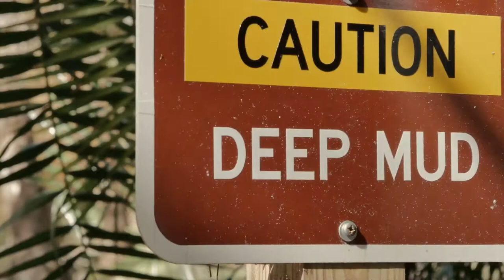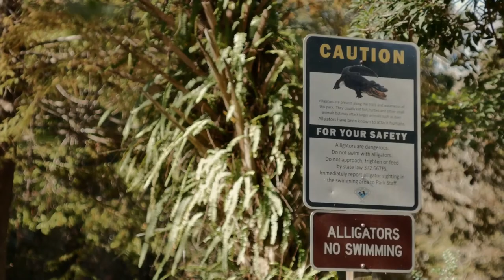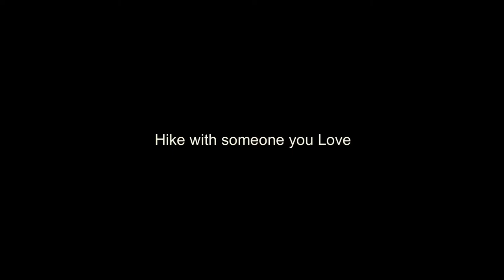Strap On The Dog Booties And Hike With Someone You Love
Khloe the hitchhiking maltipoo loves her dog booties and loves hiking